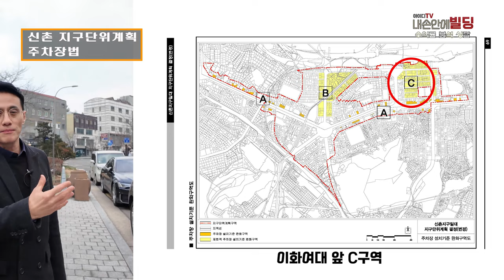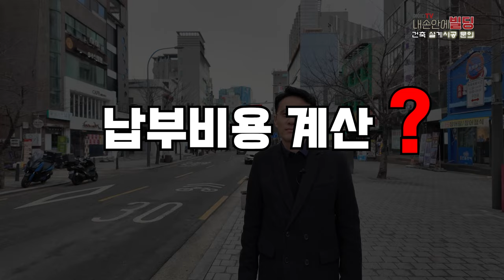상가매매시 주차장 없이 신축 가능한 지역이 있습니다✌️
내손안에 빌딩 속 아이디는 건축사와
디벨러퍼(건물 벨류업 전문가) 가 함께 합니다
건물매매를 비롯 리모델링/ 증축 대수선/ 수익률 분석 등
전문적인 상담으로 만족시켜드리겠습니다

          -무료 상담 문의-
    연락처를 남겨주시면 친절히 상담드리겠습니다

저희 아이디부동산에서는
신축을 해야할지? 증축을 해야할지? 수익률분석?
고민하시는 예비 건물주님께  전문가의 상담 도와드립니다
건물사실때 필히✔️ 설계 개요를 해보시는걸 추천 드립니다

◆상     호: (주)아이디 부동산 중개법인
◆주     소: 서울시 마포구 양화로15길 17,1층
◆대 표 자: 권 상 환
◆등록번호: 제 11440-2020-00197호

상가매매 꼬마빌딩 건물매매 홍대부동산 홍대빌딩매매 강남빌딩매매 단독주택 건축설계 건축시공 건축대수선 리모델링 수익형빌딩 상가건물매매 홍대사무실임대 사무실임대 상가임대 상가임대 홍대상가 상가 임대#상가매매#점포매매#점포임대#건축사#시공회사#건축공사#shorts

🎫 추천인 코드: mewc.at/ref/4unt위의 URL을 통해 구독하시면
2개월 추가 혜택!